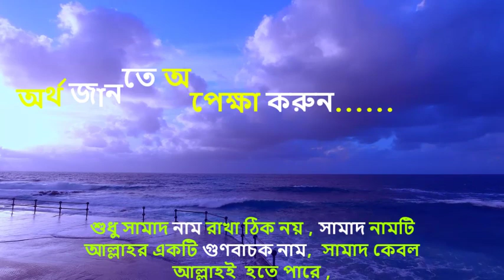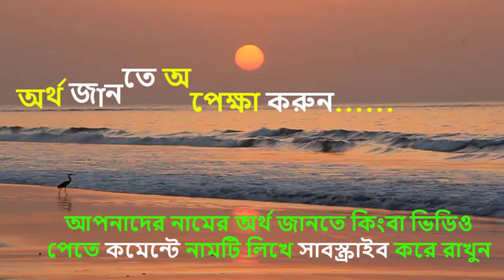সামাদ ‍নামের অর্থ কি, ইসলামি আরবি বাংলা অর্থ ? Samad Name Meaning Islam in Bengali. Abdullah BD.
আপনি কি জানতে চান সামাদ  ‍অর্থ কি? সামাদ  ‍নামের ইসলামি বাংলা অর্থ কি? সামাদ  ‍নাম কি রাখা যাবে ? সামাদ  ‍কি ইসলামিক নাম ? Samad meaning Islam in Bengali and Bangla ?   Samad Ortho ki.মোহাম্মাদ সামআদ নামের অর্থ কি ? Samad names in Urdu & Hindi. Samad Meaning. সামাদ  ‍রহমান , খান
  মোহাম্মাদ আব্দুল সামাদ  ‍,

                Islamic Books